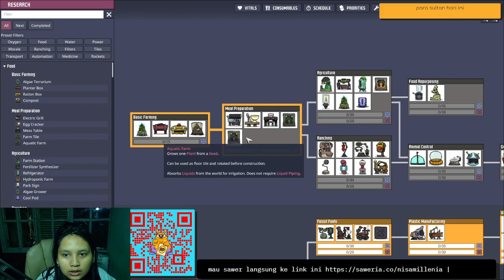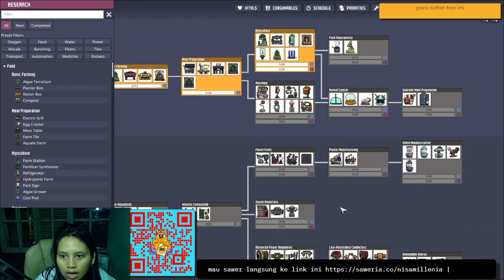Oxygen Not Included - Cara Membuat Fertilizer Synthesizer di Oxygen Not Included